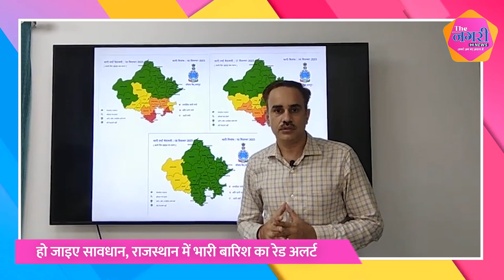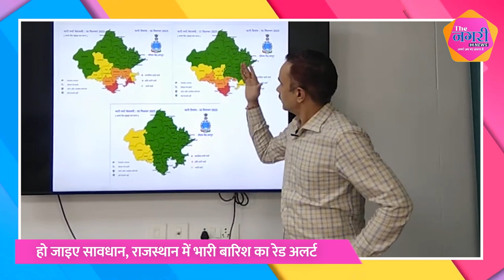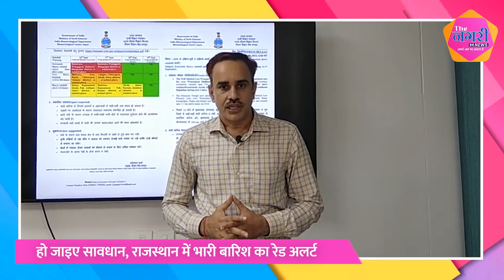मौसम विभाग ने जारी किया अलर्ट, इन जिलों में होगी भारी बारिश